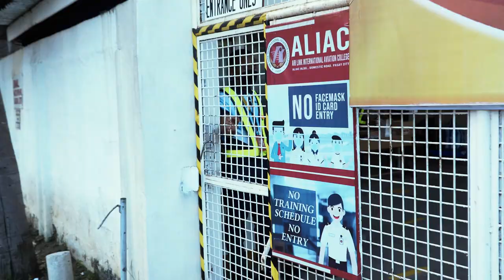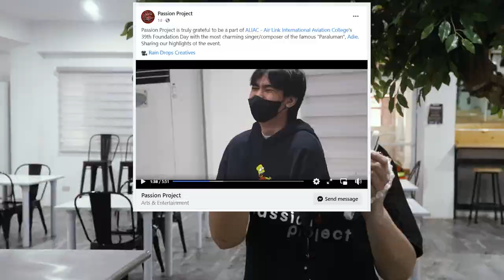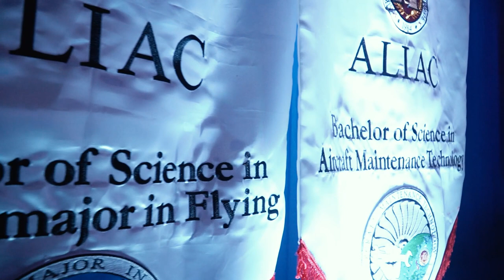CAMPUS FEVER - ALIAC - ADIE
New Year 2023 Upload

December 6, 2022 - ALIAC 39th Foundation Day

This event went so well with ADIE as our main artist. The scenes behind the stage is where you can find the Passion Project Team. This is what we do, and we love it!